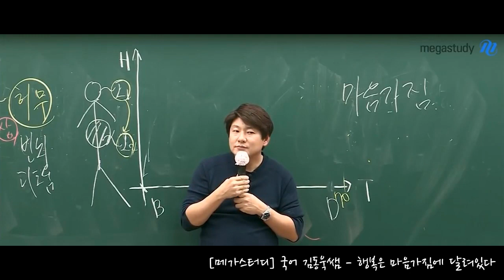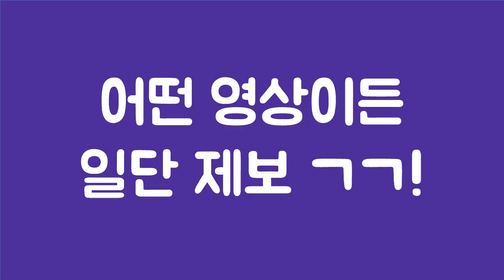[메가스터디] 메가쌤 짤 제보 받음 ★ 댓글로 참여하고 치킨 받기 ㄱㄱ!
★ 메가쌤 짤 제보 이벤트 ★

강좌 수강하면서 빵 터졌던 장면, 유익한 장면 등등
메가쌤들의 강의 영상 중 혼자 보기 아까운 장면을 댓글로 알려주면 치킨 득템!!!
제보해준 짤은 영상으로 만들어져 곧 유튜브에서 마음껏 볼 수 있어요!

이벤트기간 : 8/29 (수) - 9/30(일)

1. 메가쌤 강의 들으면서 인상 깊었던 부분을 캡쳐 또는 영상 구간 메모하기  (내가 수강중인 강좌 영상만!)

2. 아래 양식 복사하기
      1) [필수] 메가쌤 이름 :
      2) [필수] 강좌명 :
      3) [필수] 강의명 :
      4) [필수] 영상 구간 :  OO:OO:OO ~ OO:OO:OO  예시) 00:20:18 ~ 00:20:21
      5) [필수] 짤 제목 :
      6) [필수] 메가스터디 ID

- 베스트짤상(4명) : BHC 뿌링클 치킨 + 콜라세트
- 메가짤상(5명) : BHC 후라이드반 양념반 치킨 + 콜라세트
- 최애짤상(8명) : BBQ 황금올리브 치킨
- 꿀잼짤상(20명) : GS25 기프티카드 3천원권

당첨자발표 : 10/8(월) 댓글로 공지

경품발송 : 10/10(수)

* 직접 올린 짤 구간과 제목은 메가스터디 마케팅 활동에 활용 됩니다.
* 메가스터디 회원 아이디 입력 오류로 인한 재발송은 불가하니 반드시 정확한 메가스터디 아이디를 입력해 주세요.